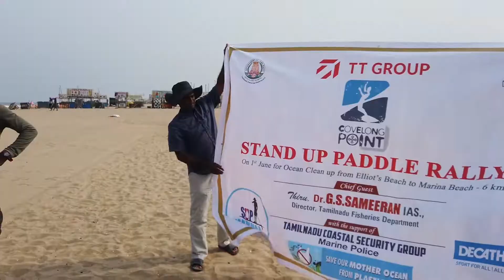சென்னை பெசன்ட் நகர் 🛶 மெரினா கடற்கரை வரை கடலுக்குள் பயம் | 7Kms Stand-up Paddle board sailing Vlog